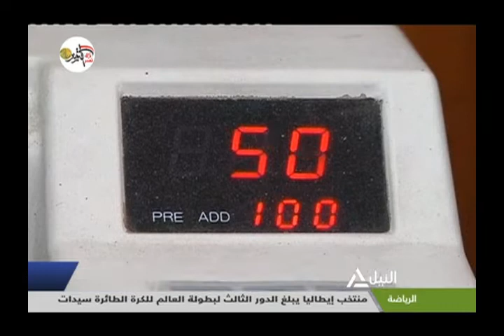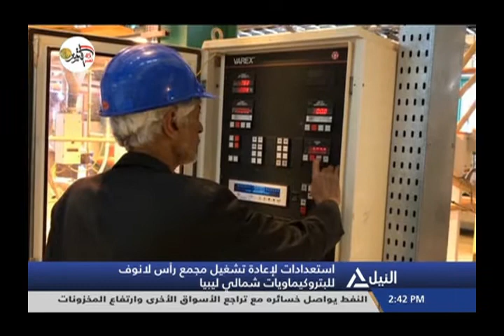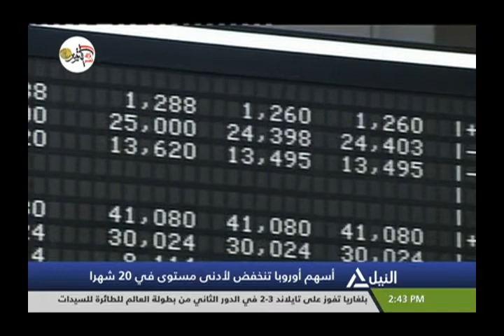النشرة الاقتصادية 11-10-2النشرة الاقتصادية 11-10-2018018